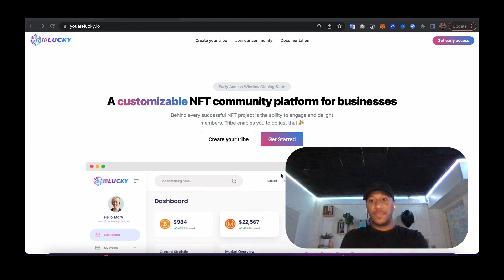[100DaysOfWeb3] Day39/100 - A big failure 🤯😱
Today, I'm working on the purpose of my DAO, and I think having found something between what my buyer persona want and what resonate in me (trying to build something bigger than myself).

I also start to write some content about my Build in Public journey as Web3 Marker. I'm still a beginner but I think I'm able to write the chapter one thanks to the first experience that I lived. So I want to write the chapter one for them that don't started yet.

My big failure today 😋😎 I succeed to book an interview with a nice web3 company, however they made me feel that they don't have to time to waste before and during the interview. I can understand them, but I felt very not comfortable but I succeed to not let my emotion take control of this moment and doing something cool. After the interview I decided to check the recording and guess what, I didn't record the sound 🥳👏🎉 !!!

I needed one hour to feel better 😖, but I did a work on me and succeed to start again to work 💪🔥, finally I have finish my day with some other cool people okay to talk with about they journey as Web3 maker, I feel that some interview will be very cool and I'm grateful for that♥️.